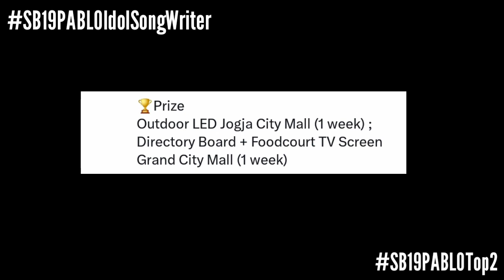PABLO Top 2 on Idol Song Writer Award in Indonesia! | Esbi Updates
PABLO Top 2 on Idol Song Writer Award in Indonesia!

A'TIN! We are back again to give you the latest updates about SB19. SB19's PABLO made another international win as he made it on Top 2.